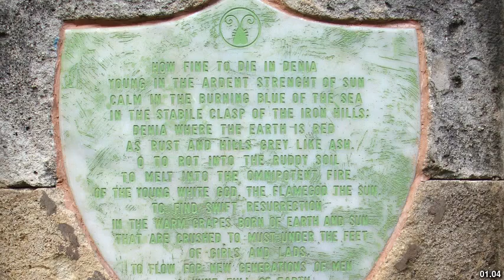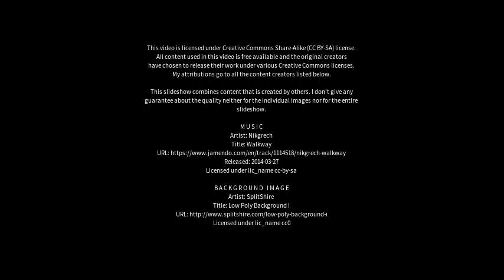Best places to visit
Best places to visit - Passos (Brazil) Best places to visit - Slideshows from all over the world - City trips, nature pictures, etc.